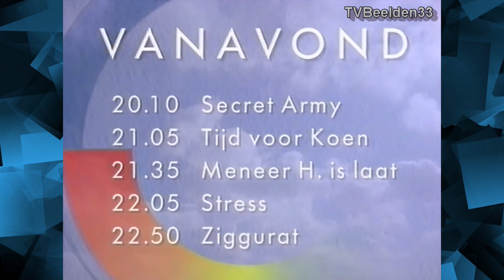BRT TV1 aankondiging Andrea Croonenberghs (14-06-1992)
Programmaoverzicht voor vanavond en aankondiging Andrea Croonenberghs bij BRT TV1.
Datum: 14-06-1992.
Bron: VHS.